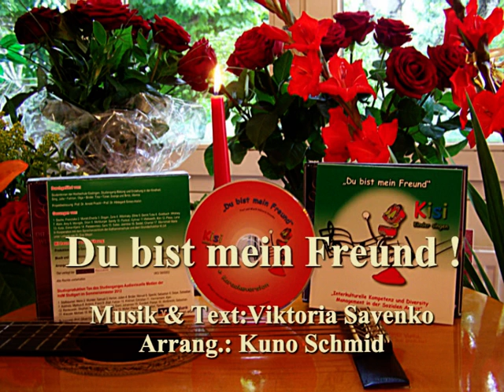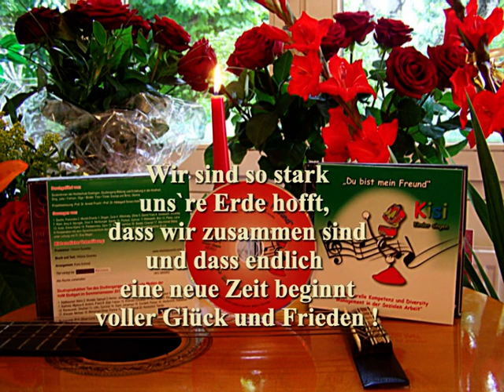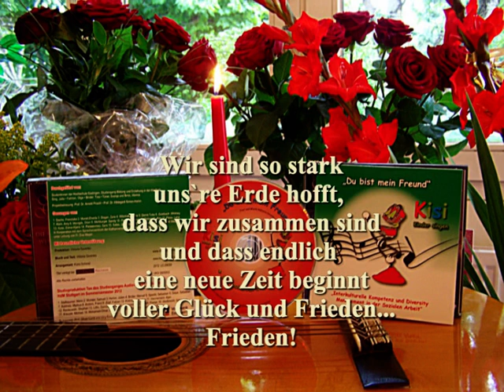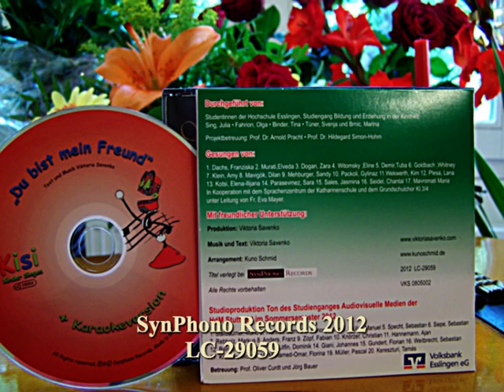Du bist mein Freund! - Kinderlied - Mus. & Text: Viktoria Savenko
Du bist mein Freund - Musik/ Text/ Produktion: Viktoria Savenko; Arrang.: Kuno Schmid;
P & C 2012 SynPhono Records/ SynPhono Publishing
Gesang: Kinderchor der Katharinenschule Esslingen unter der Leitung von Eva Mayer